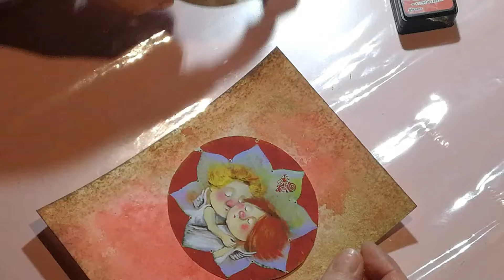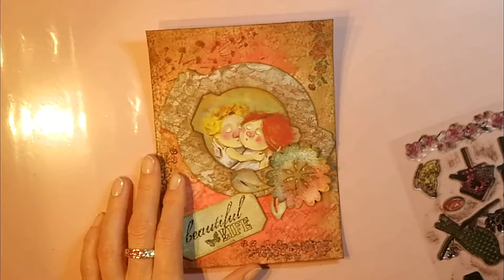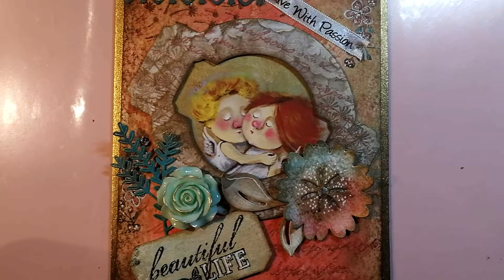Dodó Art / Be my Valentine scrap art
In this video I am creating a vintage style card with scrapbook elements. Enjoy!